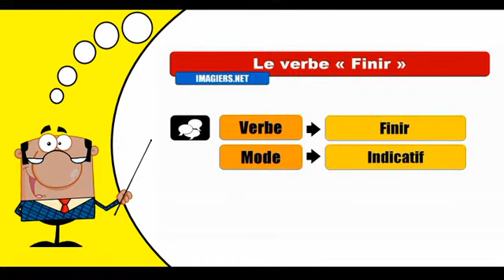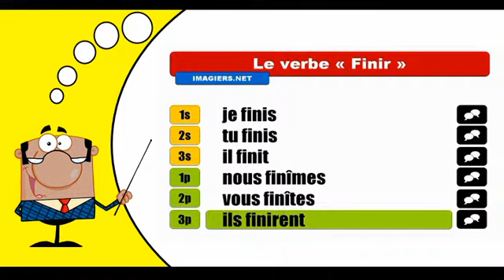Je conjugue les verbes # Finir = Indicatif Passé Simple